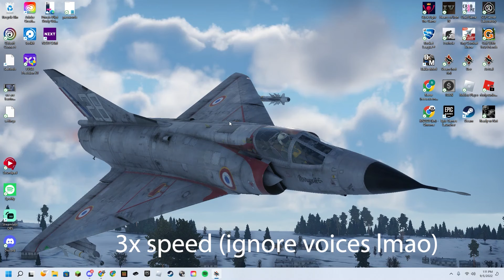(Possibly) THE FIRST MILAN ACE GAME EVER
Not a good game but it works